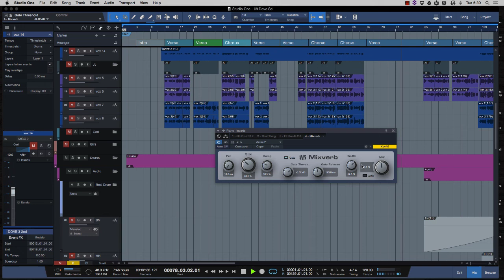Studio One Pro StockPlugs Mixverb Tutorial ITA